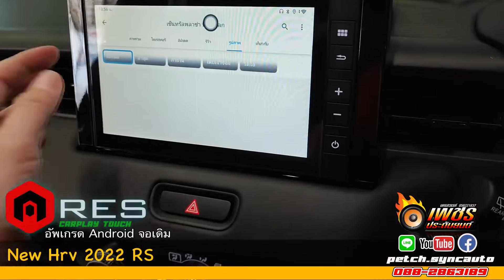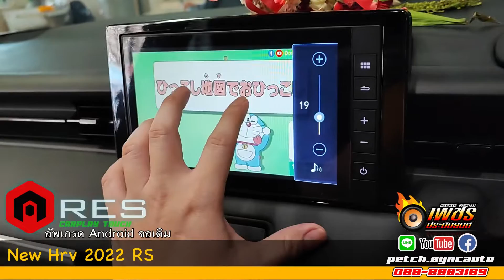Ares Carplay New Hrv 2022 RS By เพชรประดับยนต์ นครสวรรค์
NEW HRV  2022 ARES CARPLAY   อัพเกรดระบบANDROID จอเดิม
🔥🔥ARES CARPLAY อัพเกรดจอเดิมเป็น ANDROID ด้วย USB เส้นเดียว
       ✅สินค้าใหม่ สำหรับรถรุ่นใหม่ เล่นANDROID จอเดิมๆโดย ไม่ต้องปลอดล็อค ไม่ต้องตัดสายไฟ ไม่ต้องแปลง ไม่ต้องถอดวิทยุ ไม่ต้องลงโปรแกรม

สเปคใหม่ 8core 1.8Ghz Snapdragon ram4 rom64
ใส่Sim 4G และแบ่ง 2จอได้
       ✅ติดตั้งง่ายๆด้วย USB 1นาทีใช้งานได้ทันที ไม่ต้องปลอดล็อคจอ
       ✅Android เล่นเนตyoutube joox tv online gooogle map

       ✅มี PLAYSTORE ลงแอพเพิ่มได้

INBOX
m.me/petch.syncauto

LINE OFFICAL::
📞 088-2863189